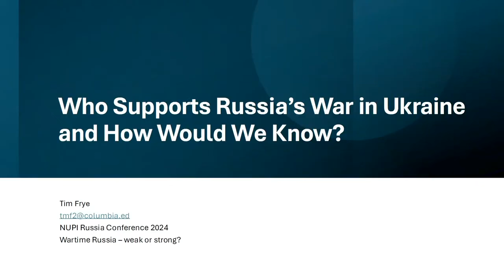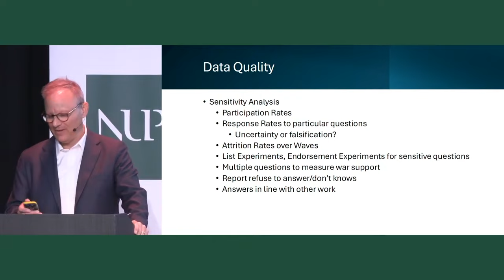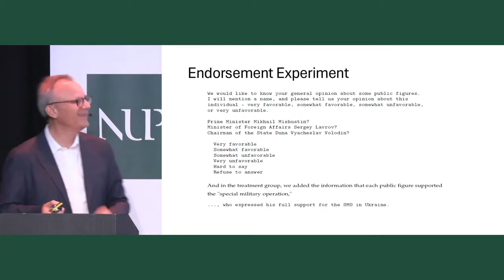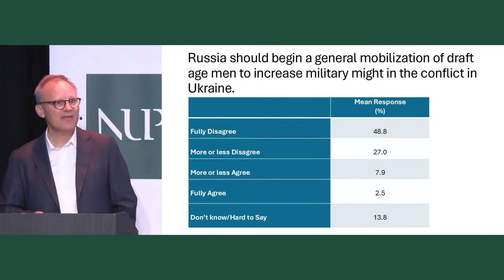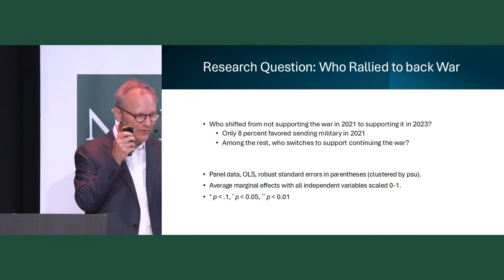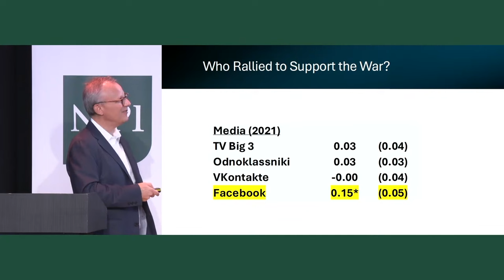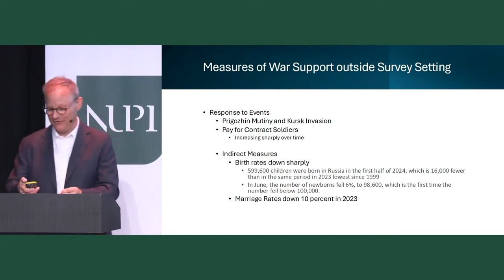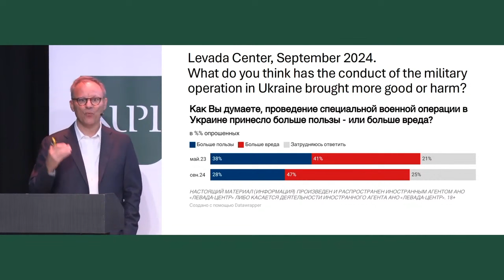NUPI's Russia Conference 2024: Keynote speech by Timothy Frye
Keynote speech by professor Timothy Frye (Columbia University), followed by Q&A with Matthew Blackburn (Senior Research Fellow, NUPI).